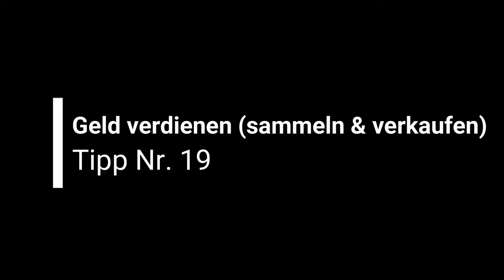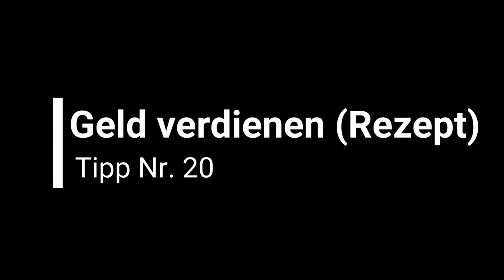Palia [Tipps] - 20 Tipps für Anfänger [Deutsch]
Kapitel:
  0:00 - Intro
  0:10 - Begrüßung
  0:37 - Bufffood
  3:46 - Werkzeuge reparieren
  9:31 - Post lesen
10:41 - Das Lagersystem
12:53 - Das Inventar
14:52 - Minerale, Planzen, Bäume
17:59 - Truhen
19:07 - Gemeinsames Grinden
22:38 - Wie man angelt
23:48 - Immer alles einsammeln
25:46 - Fokuspunkt erhöhen
30:51 - Obergrenzen beachten
31:42 - Stapelweise verschieben
34:02 - Klettern
34:41 - Den Gleiter besorgen
36:31 - Die Jagd
38:24 - Kernholz finden
40:00 - Geld verdienen (sammeln und verkaufen)
47:17 - Geld verdienen (bestes Rezept)

Wir sind in einer Fantasywelt, in der alle Wesen eine rosa Hautfarbe haben. Nachdem wir unser Zelt aufgeschlagen und die ersten Werkzeuge erhalten haben, machen wir uns auf, die Abenteuer im Dorf zu erkunden.

Technische Details:
Aufnahmetool: GeForce Experience
Bearbeitungsprogramm: Wondershare Filmora 9
Mikrofon: Auna MIC-900B USB Kondensator Mikrofon für Studio-Aufnahmen
Gaming PC Details: Intel Core i9, NVIDIA Geforce RTX 3080, 16GB RAM

Release: 04. August 2023 (Closed Beta)
Publisher: Singularity
Entwickler: Singularity
Genre: Indy, MMORPG
Entwickelt für: PC
FSK: 6